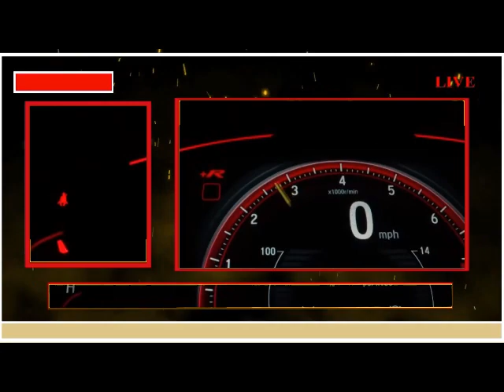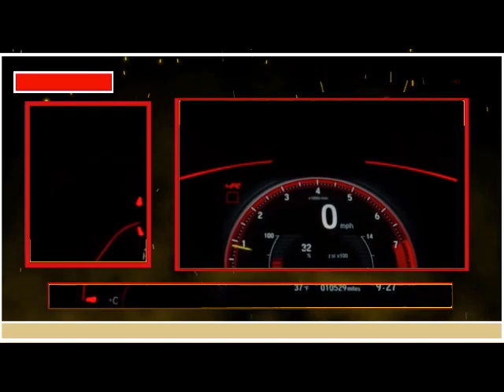Punch Deck - I can't stop (No copyright music)